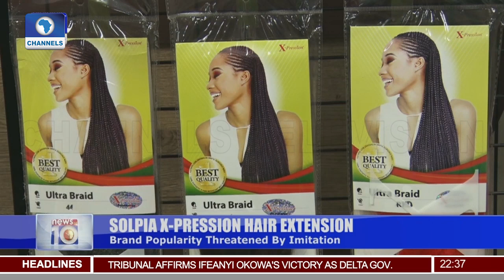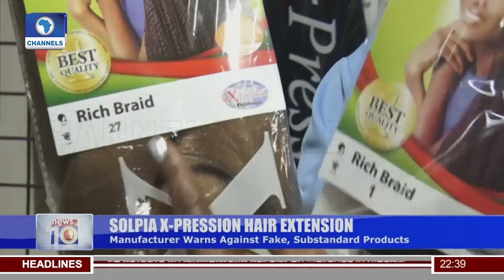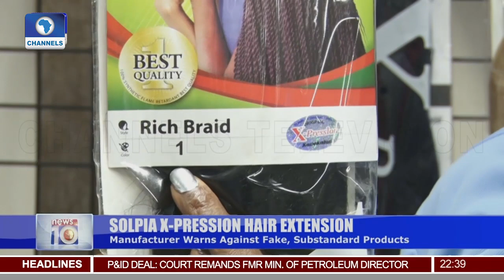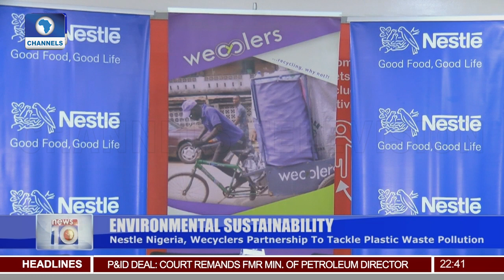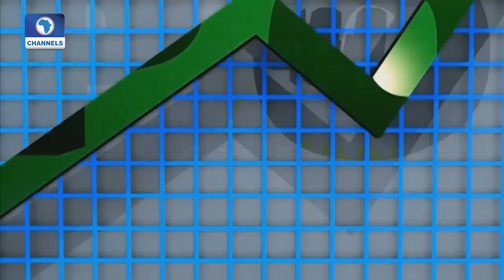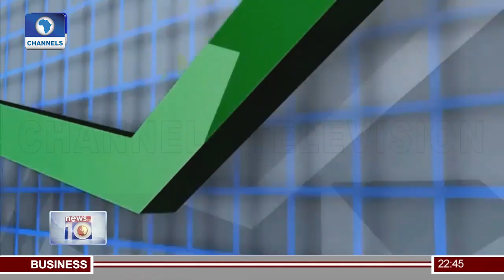Nestle Nigeria, Wecyclers Partner To Tackle Plastic Waste Pollution